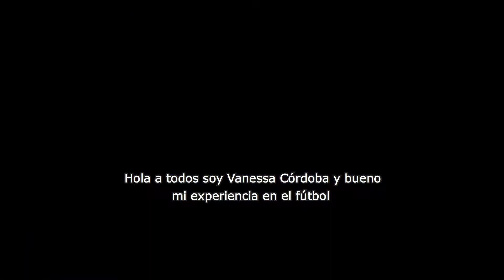Voces de Mujeres: Vanessa Córdoba y la generación del cambio en el fútbol fememino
"Me siento orgullosa de ser parte de la generación que está generando cambios dentro del fútbol y de la sociedad". Esto le dijo Vanessa Cordoba, futbolista de la selección Colombia, a Dejusticia, Sentiido y Colombia Diversa a propósito del Día de la Mujer.